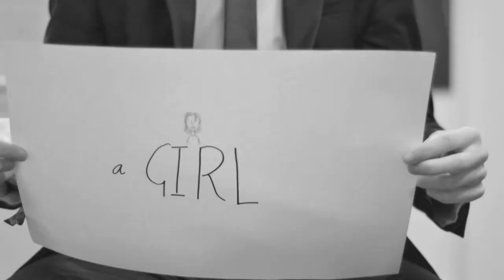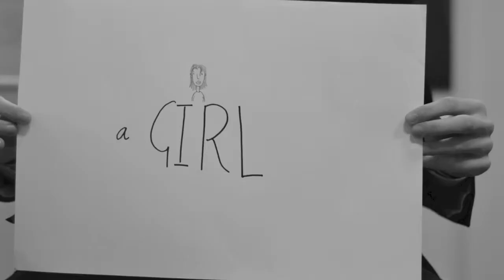Mood Video - Drift Films